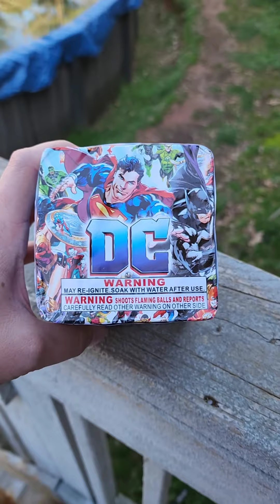DC 16 shot 200g firework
Shot with Galaxy s22 ultra, like an subsbscribe!